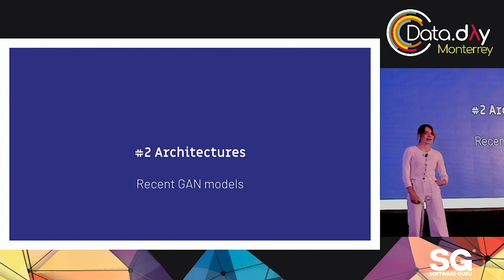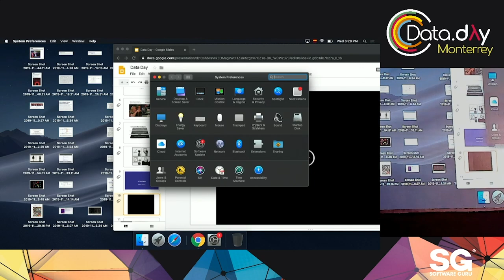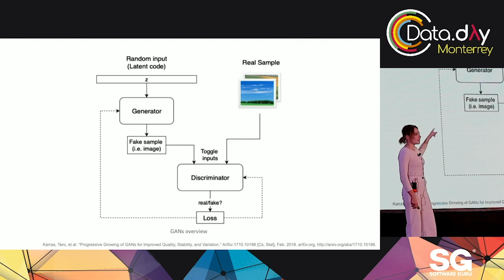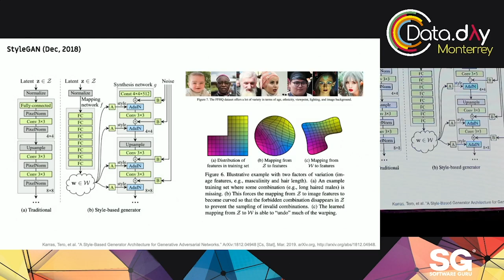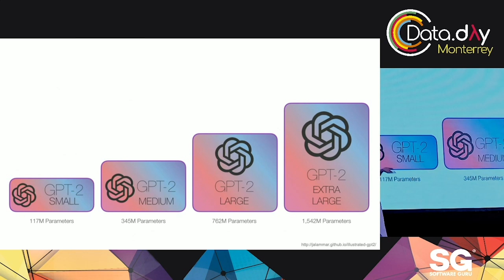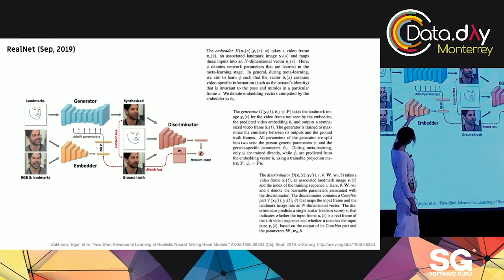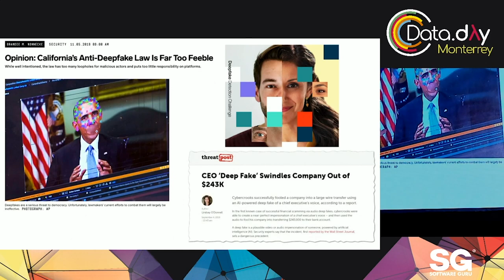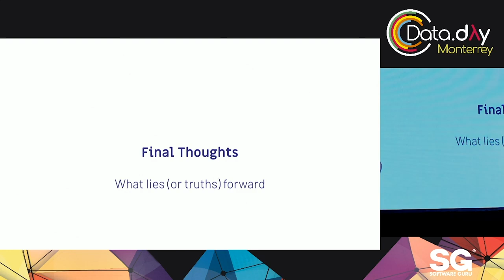DataDayMTY 19 - Deepfakes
En esta revisión exhaustiva de la técnica de deepfakes: la síntesis de imagenes, audio y texto que parecen producidos por humanos, pero en realidad están hechos usando técnicas de AI. Se repasará lo que constituye y las características de sus productos; para luego hacer un recorrido por las las arquitecturas de las redes neuronales que se utilizan para implementarlas. Tras entrar a detalle en sus componentes, se hará también mención del estado del arte en los componentes que conforman esta tecnología. Durante todo el trayecto de esta conversación, la ética estará en el centro, mencionando las distintas posturas encontradas en la literatura sobre sus implicaciones. Los criterios formados durante la platica justo serán puestos a prueba al final con un ejercicio interactivo donde el público decidirá qué es verdadero y que es falso, en las distintas dimensiones en lo que se puede crear un deepfake - retándolo a formar un nuevo criterio sobre su respuesta habitual a los productos generados por este método.